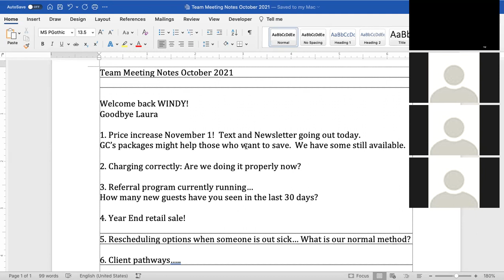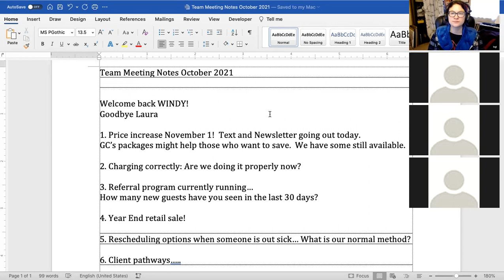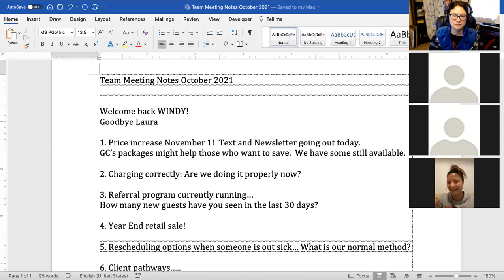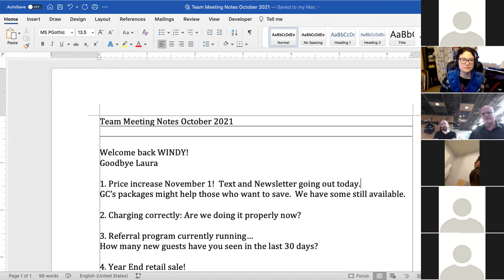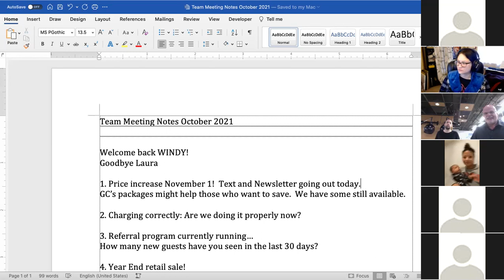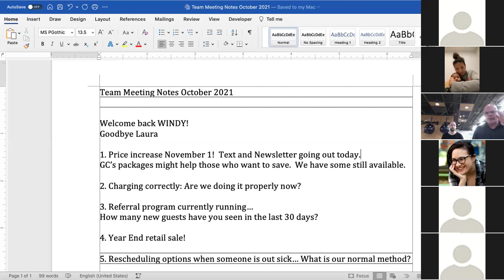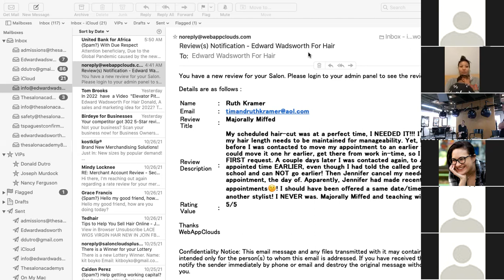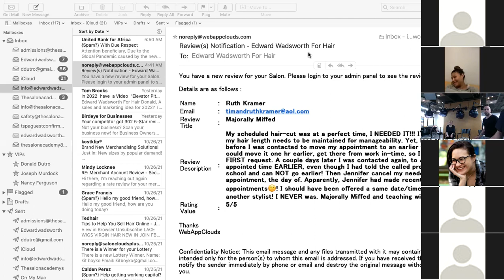October 2021 Team meeting